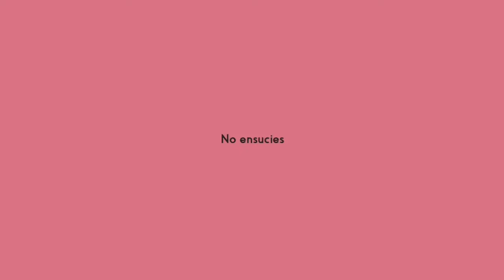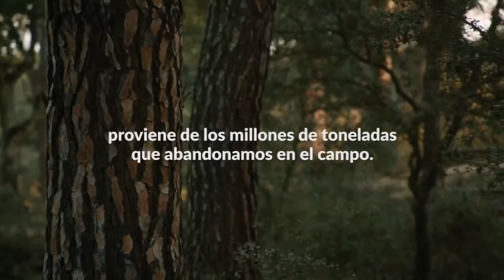El problema de la basura en la naturaleza (Festival de las Grullas 2020)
Taller impartido por SEO/Birdlife para concienciar sobre la recogida de basura en la naturaleza.